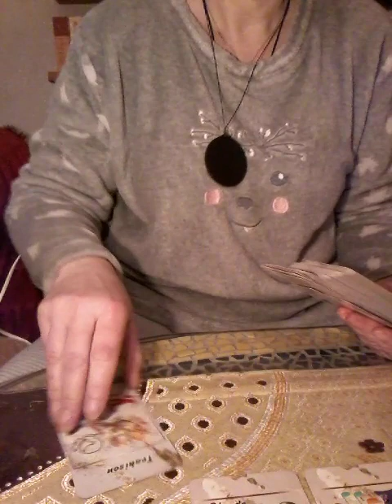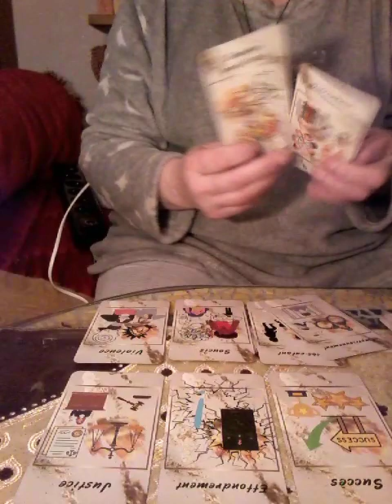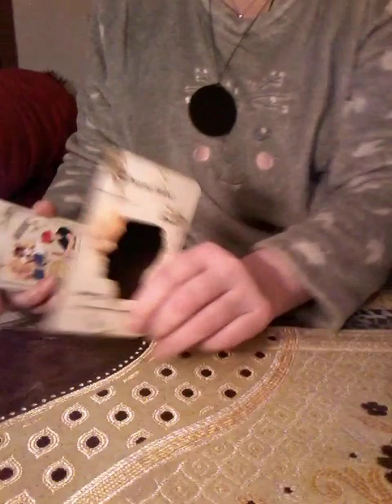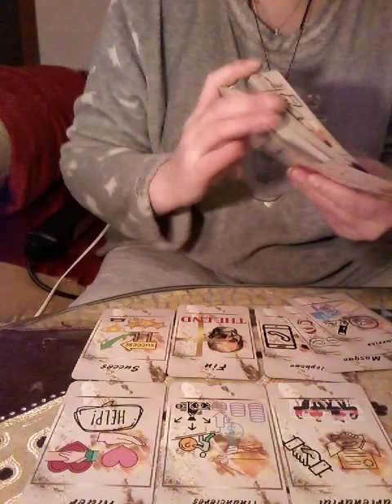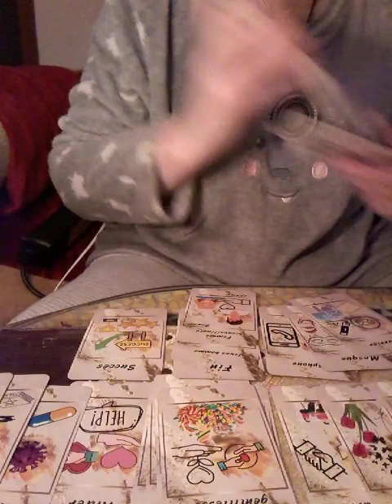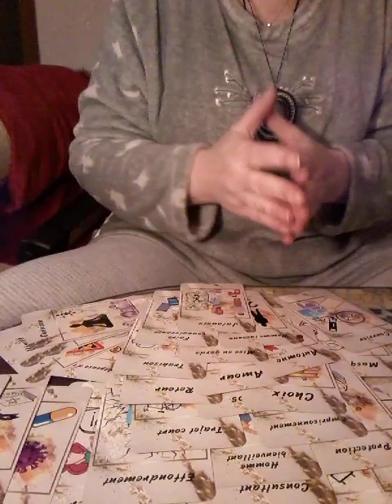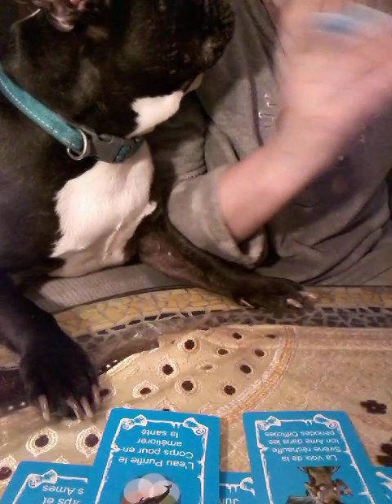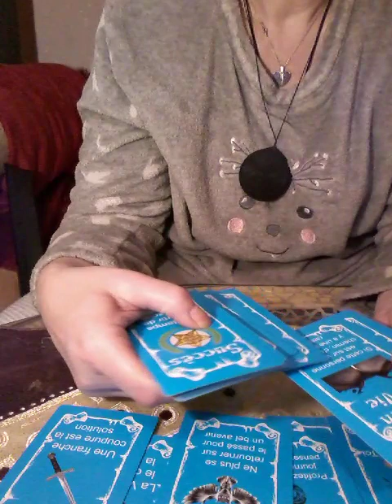Après des relations et des foudres karmiques vécues,votre va revenir vous soutenir et vous aider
Pour toutes guidance privées ou autres,dons,Soins Énergétiques,Coatching... bijoux et bouteilles avec cristaux personnalisés contactez moi par mail à ou sms ou Whatsapp au 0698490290.Merci à tous les nouveaux abonnées et aussi les anciens de me suivre ma chaîne YouTube 😗

Pour m'écrire :
Melle Guillouet Carine
14 lieu dit la hiaulerie
35420 villamée
Bretagne

🌞🌟🎉🌹Promo jusqu au 17 Février 2023 inclus🌹🎉🌟🌞
Guidance message de votre autre à 9€47 promo à 9€27
Guidance message de votre autre avec messages des anges à 12€47 promo à 12€27
Guidance que vit votre autre en ce moment et comment il est envers vous...à 14€97 promo à 14€47
Les 3 formules sont en video.
Guidance 15mns à 30€ promo à 20€
Guidance 30mns à 50€ promo à 35€
Guidance 1H à 70€ promo à 50 €
Les 3 formules sont ou téléphone, vidéo ou visio.

Promo Soins Énergétiques 60€ au lieu de 80 €
N est pas valable pour les desenvoutements et nettoyage des lieux,entités
Les soins Énergétiques sont fait autant en presentiel qu'à distance 🤹‍♀️
Aucun traitement médical sans avis du médecin ne doit être arrêté sans son accord

Pour parler de moi,🌹🦋

Je suis cartomancienne voyante clairaudiente, clairvoyante et medium
Avec mes visions, ressentis,les cartes et mes guides je vous  accompagne pour vous donner toutes les informations qu' on me donne sans complaisance mais tout en restant dans la bonté du coeur car nous sommes tous des êtres humains plus ou moins sensibles. Restez dans l Amour est primordial pour vous accompagner

Je suis aussi Energeticienne,Maître Reiki, Magnetiseuse, Bareur de Feu, Radiesthesiste, Passeuse d âmes, Chaman,...Thérapeute de l Éveil et Coatch de vie.
Je marie plusieurs types de soins que se soit le Reiki,le magnétisme et le Lahotchi accompagnés des Êtres de Lumieres et mes guidances. Tous dans la Lumière
Je pratique autant pour les enfants ,les animaux  et les adultes.
Les soins se font ou en presentiel ou à distance avec photo et adresse